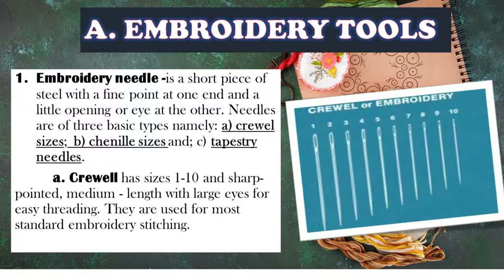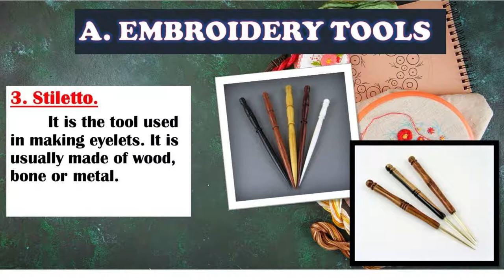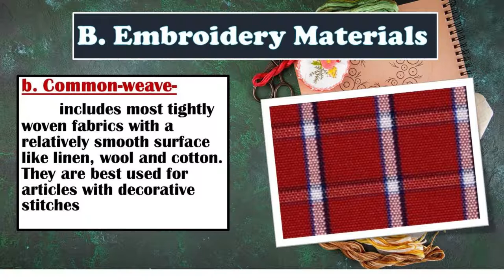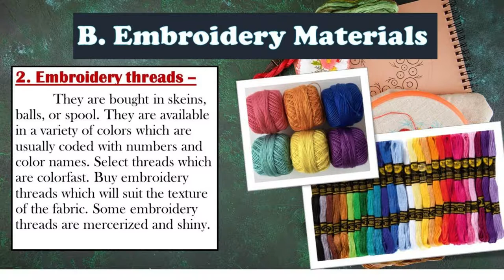Embroidery Tool and Materials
HANDICRAFT- (NEEDLECRAFT)